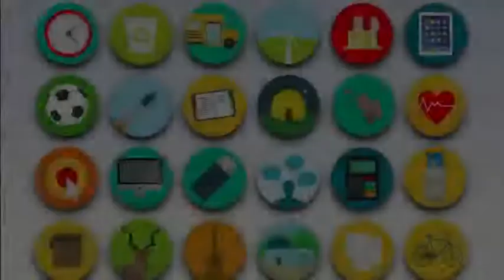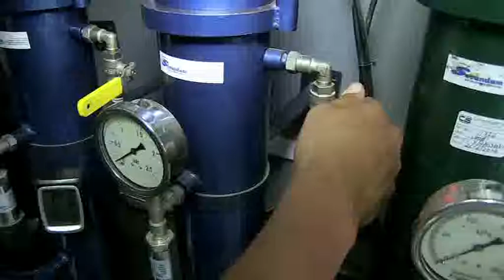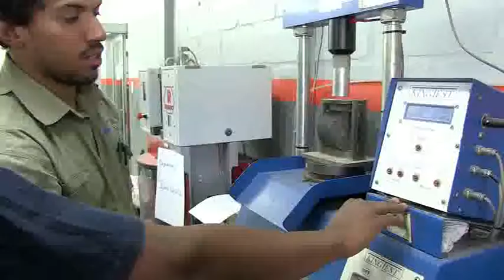214907 Materials Engineer Engineering Master